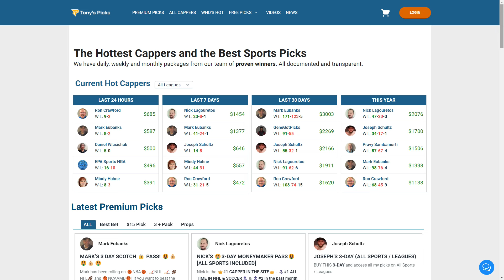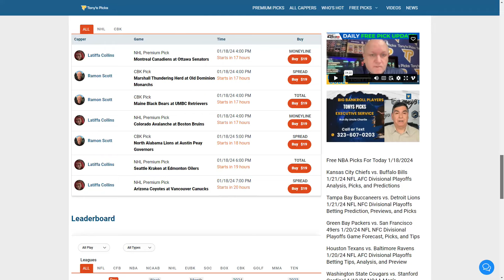5 FREE NBA Picks and Predictions on NBA Betting Tips for Today, Thursday 1/18/2024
1/18/2024 FREE NBA Picks and Predictions on NBA Betting Tips for Today,

NBA GAMES FOR TODAY:
0:00 Intro
1:49 Washington Wizards vs. New York Knicks
3:01 Chicago Bulls vs. Toronto Raptors
4:08 Oklahoma City Thunder vs. Utah Jazz
5:21 Memphis Grizzlies vs. Minnesota Timberwolves
6:37 Indiana Pacers vs. Sacramento Kings